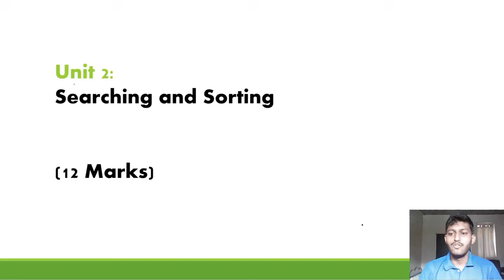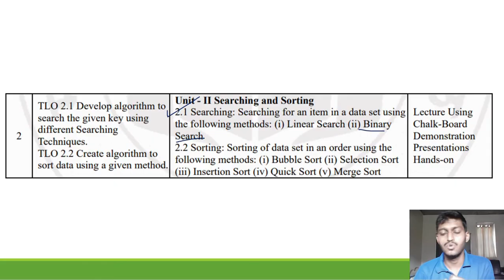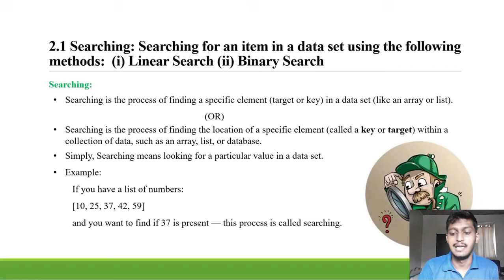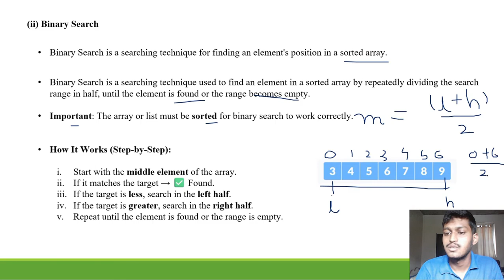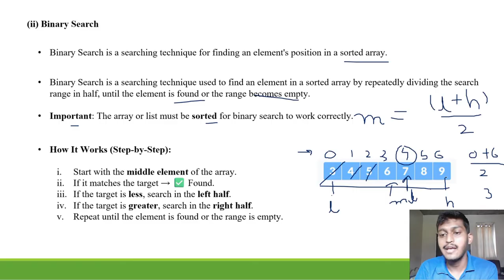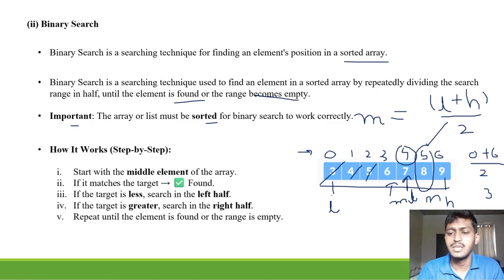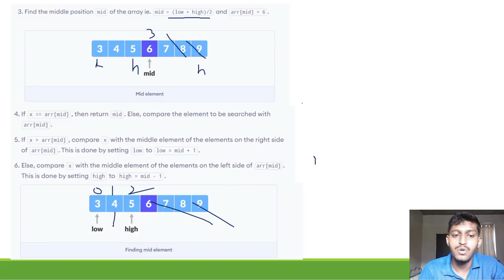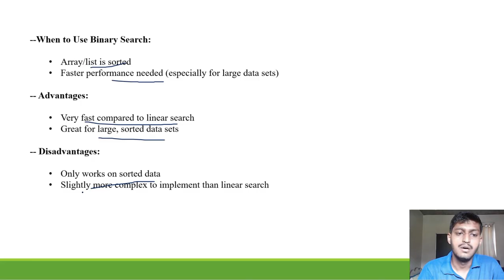2.1 Binary Search | DSU | 313301| Unit 2| DSU Unit 2 K Scheme | Diptesh Dange| MSBTE| Simple & Easy